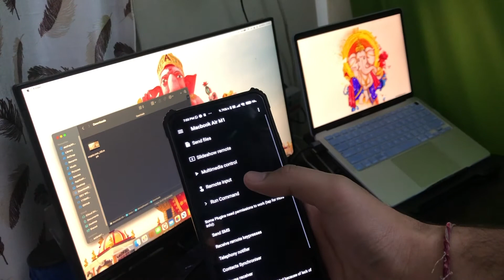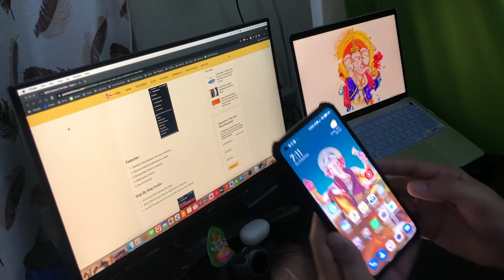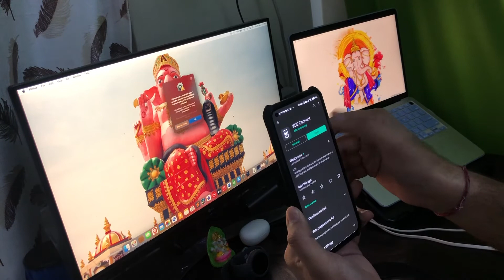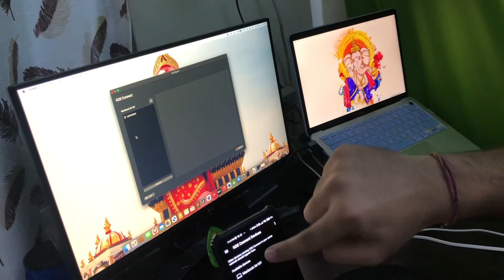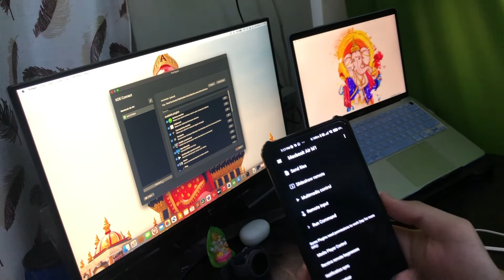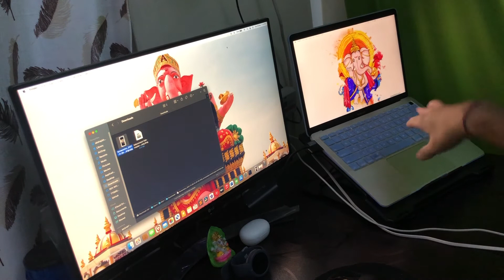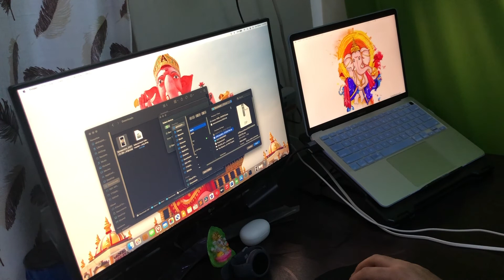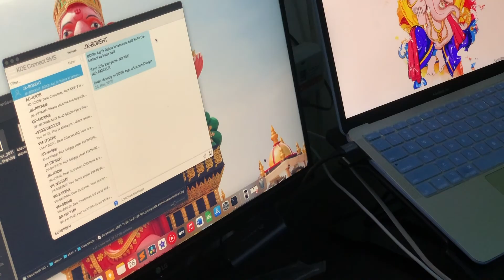KDE Connect For Mac - Sync Android On Mac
Now Upload and Download Files like Airdrop For Android, Receive Phone Calls, Notifications, Remote Control your Mac, and much more with KDE Connect (a popular Linux app) now available for Mac.

Download KDE Connect For Mac -

0:00 Intro
0:46 Download KDE Connect
1:14 Install
1:57 Mac OS Monterey Update Security
3:19 KDE Connect Setup
4:41 Features
5:59 Mac Bugs
6:48 More Features
7:48 Verdict
8:02 Outro